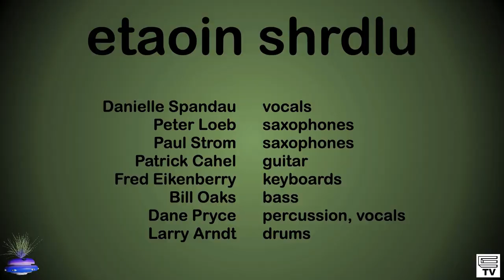Venga Conmigo (2023-08-26)